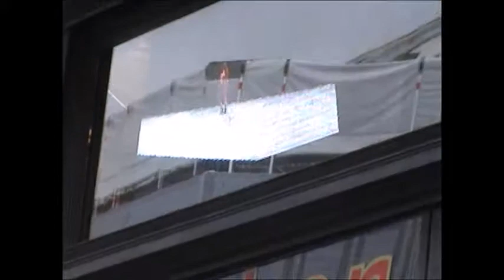Florence 2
Description